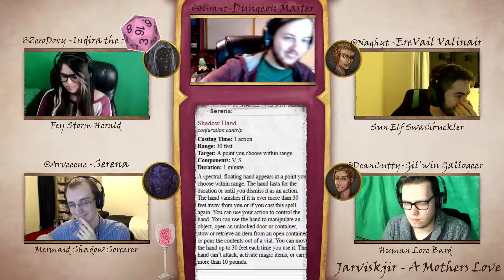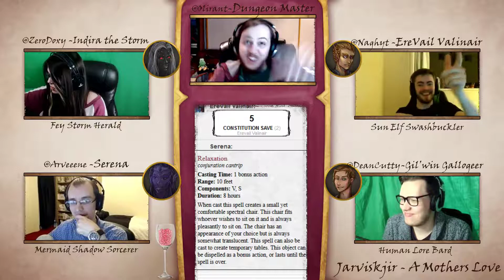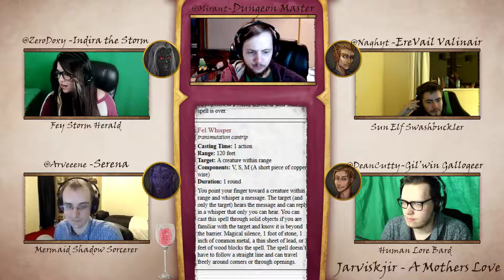DnD 5e Jarviskjir : A Mother's Love ; Week 17 Part 4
The Princess revealed.

Music is used by permission from;
Tabletop Audio